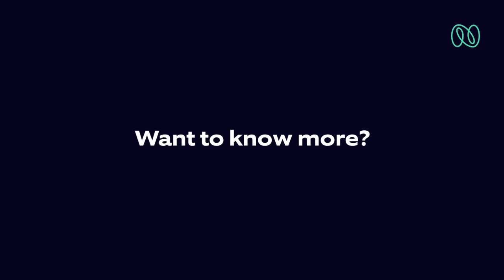Let's talk DevOps: Common Anti Patterns and how to break them | Nagarro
Welcome to "Let's talk DevOps - DevOps made easy, one query at a time", your very own series, where we answer popular questions and debunk some DevOps myths. In this episode, we talk about DevOps Anti-Patterns, joined by Nikhil Yadav as our DevOps expert. He shares an overview about the most common anti-patterns and how to break them.